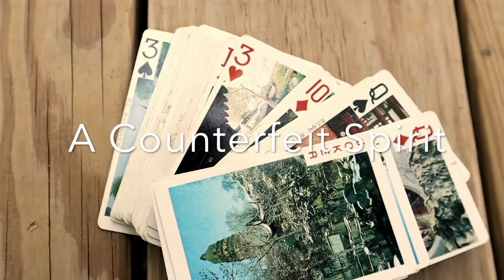Preview Of “A Counterfeit Spirit”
A Counterfeit Spirit

There is so much deception in our world and I believe it will only ramp up. The enemy, it feels like, is pulling out all the stops to lure believers away from truth and from their devotion to the Lord.

God gave me a dream to show me just how difficult it has become to discern the counterfeit from the truth. We need to ready ourselves by continuing to walk close with the Lord, know the Bible for ourselves and practice discerning good from evil.

Ask God for more discernment and wisdom!